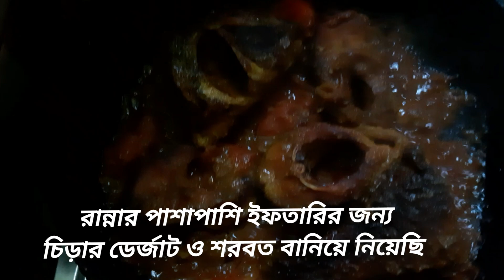আলহামদুলিল্লাহ ৮টা রোজা পার কোরলাম,সাথে আছে ডিপফ্রিজে রাখার পর ও আাদা রসুন শক্ত না হওয়ার টিপস।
আলহামদুলিল্লাহ ৮টা রোজা পার কোরলাম, সাথে আছে আদা রসুন ডিপফ্রিজে রাখার পর ও শক্ত না হওয়ার টিপস।

Hello Everyone Assalamualaikum, This is sharmindailyvlog&cook channel, Iam house wife, Iam glad to share my daily life cooking, cleaning, traveling, shopping, Diy projects and village life style vedio and much more on this channel,